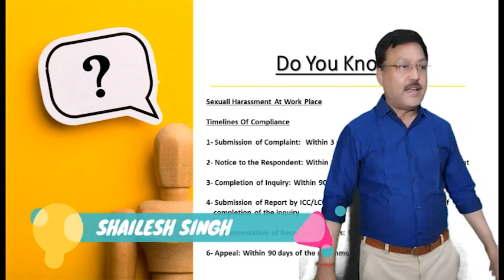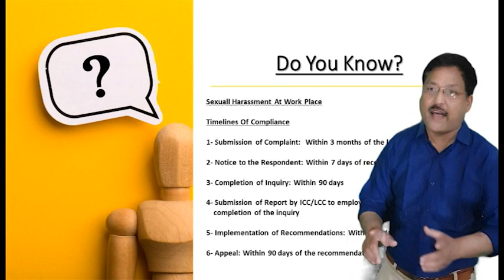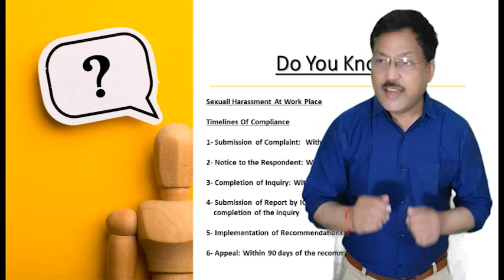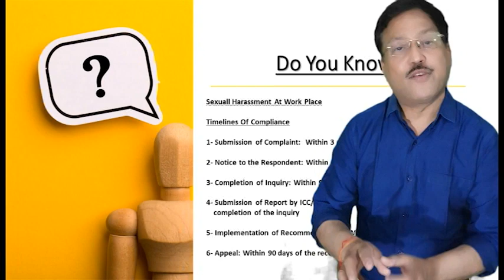POSH ACT,TIME-LINE | Posh Act India || Internal Complaints Committee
Sexual harassment of women at work place enactment passed by the parliament in the year 2013. This act tells us as how to prevent sexual harassment of a female employee at workplace by giving awareness to all employees about the act. This act also tells us about an employees behavior constitute sexual harassment. This act determine man responsibilities of the employees as how to prevent sexual harassment at workplace and if employee receive any complaint of sexual harassment then how to redress the same . There is also an obligation of the employee to constitute one " Internal Complaint Committee " within the organization, who will investigate into the complaint and submit its report to management within stipulated time limit along with proposed punishment. This is not only a criminal act but civil provisions are also these under the act.

HR GYAN
BASICHRGYAN
 Posh Act India
Internal Complaints Committee
PREVENTION OF SEXUAL HARASSMENT (POSH: A STORY) || PART 1 BY SHAILESH SINGH
prevention of sexual harassment (posh: a story) || part 1
LAW ON SEXUAL HARASSMENT 2013
INDUSTRIAL LAW
hostile work environment
preventing sexual harassment
posh act india
posh act 2013
posh at work
posh at workplace
posh at workplace ppt
posh training
posh training for employees
workplace harassment training
sexual harassment training video